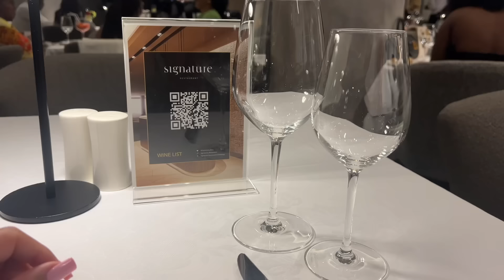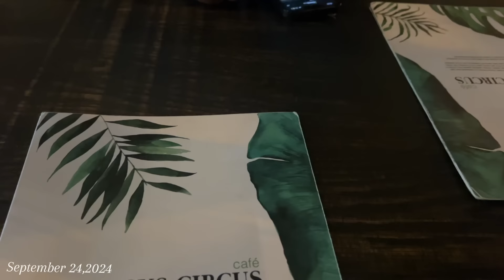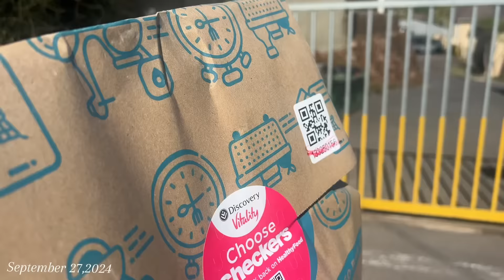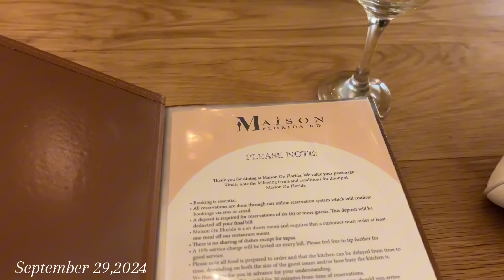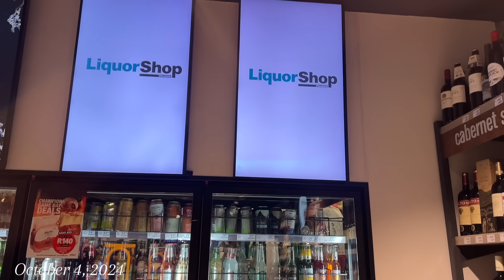WEEKLY VLOG| WE ARE ￼MONETISED| NEW WIG| SPENDING TIME WITH MY MAN AND MORE| SOUTH AFRICAN YOUTUBER